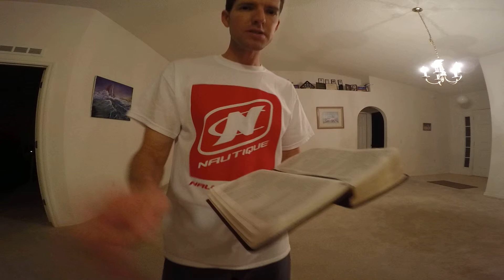BIBLE 2 CORINTHIANS 7